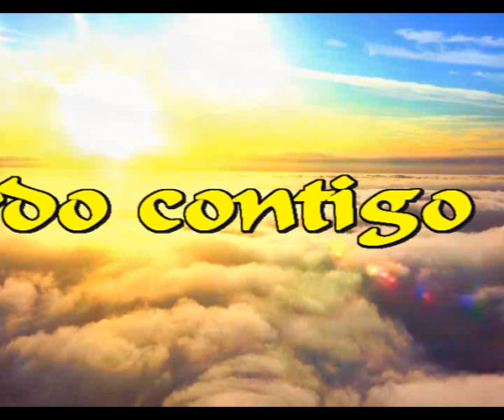De acuerdo contigo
Solo podemos ser buenos amigos
Pero no perdamos nunca la ilusion
Puede que algun dia se cambie esa opinio

No sabria vivir sin ti ahora
No podria ni siquiera sostenerme
Ahora mi soledad es menos sola
Vive contigo a cualquier hora

Nada me hara romper
Algunos momentos de felicidad
Que sin saber porque
A veces se vuelven realidad

Cada dia se hace hermoso
Si sabemos sonreir para ser felices
Las cosas son como son
Y todo es mas hermoso de lo que se dice

Hoy es un dia de esos que inspiran
Y aunque esta lloviendo fuera
Hoy hay un Sol que brilla fuerte
Lo nuestro durara hasta la muerte

Puede que algun dia se cambie esa opinion